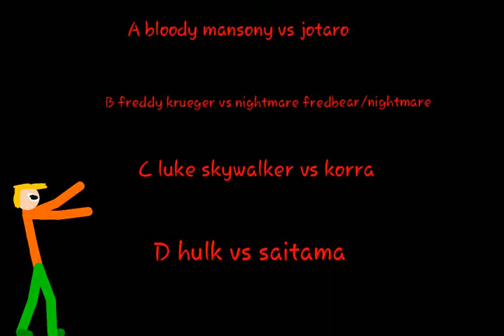Video ideas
Choose pls